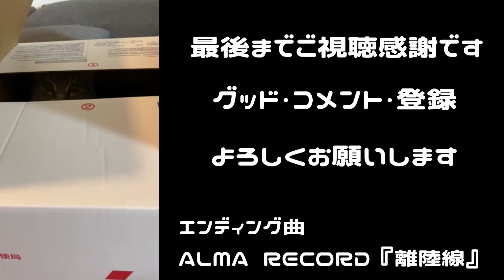【アルコロ】無限に増えて１コスを強くする『楽園の聖獣』って知ってる？聖獣ビショップ【シャドバ/シャドウバース/Shadowverse】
前回の動画
シャドバの歴史上最強の１枚『スケルトンレイダー』さんやっぱりおかしい。